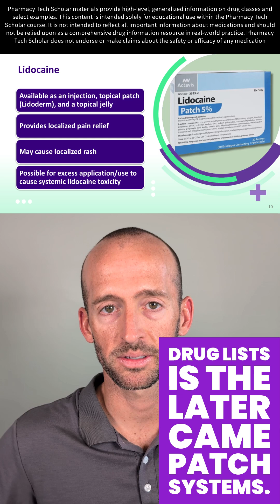Lidocaine 101: Patches, Arrhythmias & Toxicity Warnings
From code-cart to chronic pain clinic, lidocaine wears many hats. In this concise segment, Dr. Emmel zeroes in on the topical and injectable forms discussed in the vitual classroom.

1️⃣ Multiple dosage forms: patches for localized analgesia, jelly for procedural prep, and injections for minor surgical sites or dental work.
2️⃣ Systemic toxicity—yes, even topically: he underscores that inappropriate over-application or cutting a controlled-release patch can let the anesthetic flood the bloodstream, provoking neurological or cardiac symptoms.
3️⃣ Practical tips: never cut a lidocaine patch; follow labeled maximum-patch guidelines; rotate application sites to avoid rash or irritation.